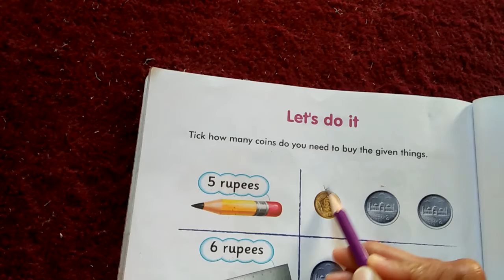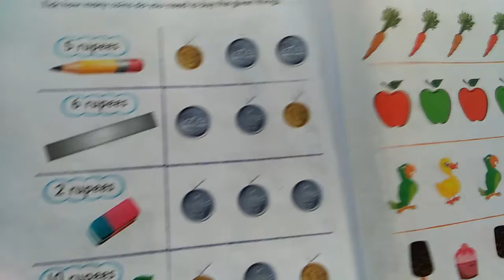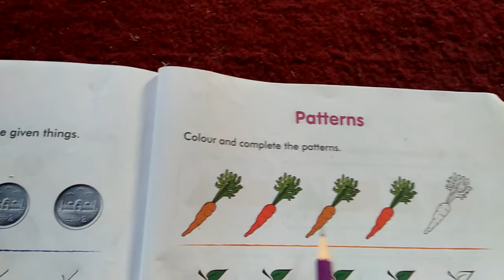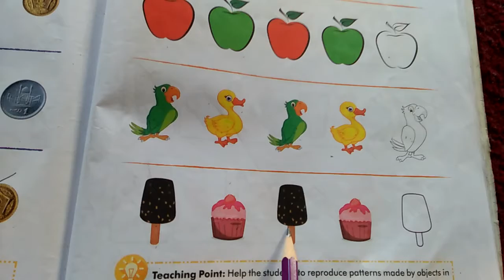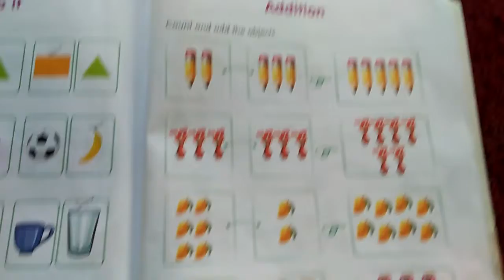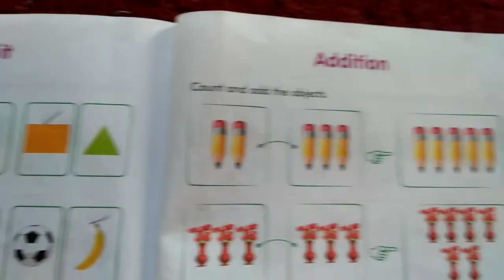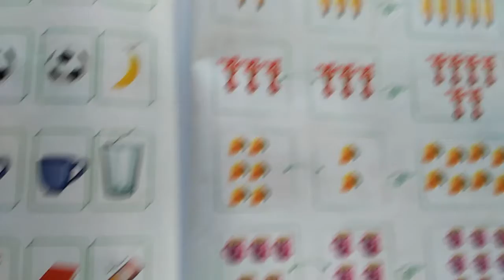Class M. Junior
Math pg # 60-63